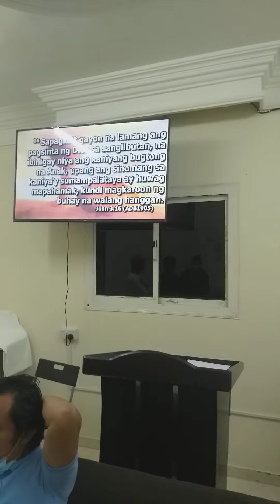pagkatapos cimba kainan na happy birthday kiya Glen GOD BLESS